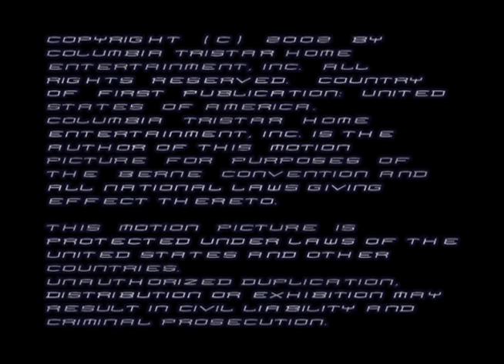Spider-Man (2002) - Outtakes / Bloopers / Gag Reel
Funny moments from the shoot, including Willem Dafoe, Toby Maguire, Kirsten Dunst, JK Simmons and more